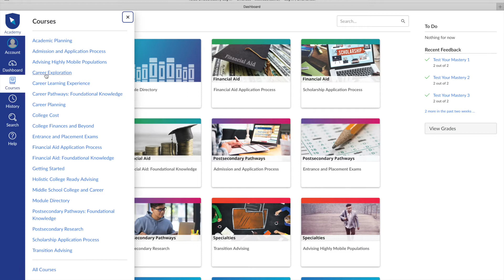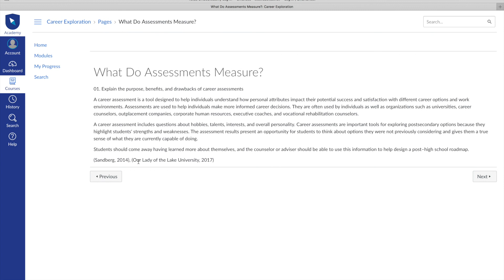How To Navigate the Texas OnCourse Academy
Learn how to navigate the Texas OnCourse Academy with this brief tutorial.